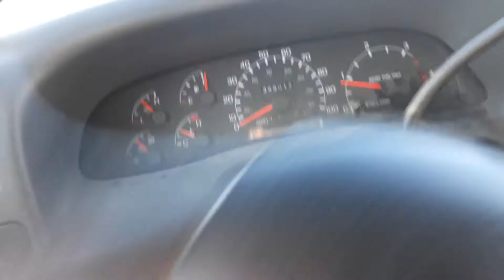Shutting the F650 down